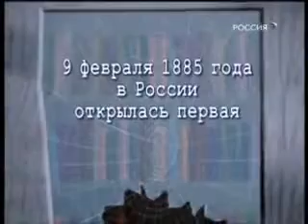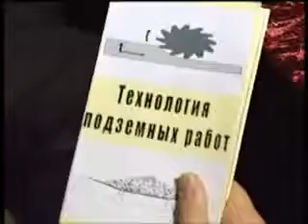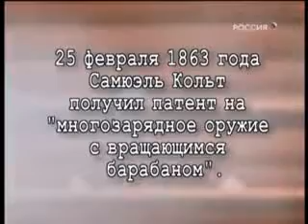В Городке февраль 2005